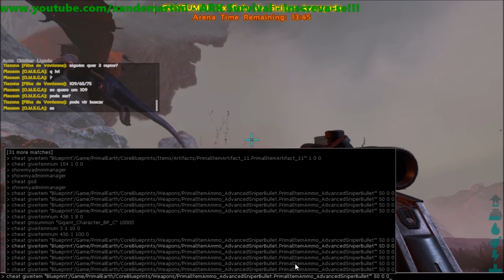Matando o Boss Dragon!!! - Ark Survival Evolved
Dando fim a uma geração de Rex em grande estilo! Fomos enfrentar o último boss do The Island, o Dragon!!!

[BR] PVE Tecwave x5 All - The Island - ark.tecwave.com.br:7777
[BR] PVE Tecwave x5 All - Scorched Earth - ark.tecwave.com.br:7747